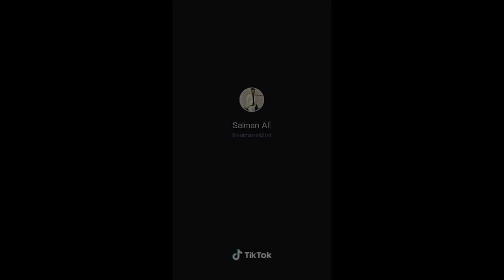Sunny हिंदुस्तानी New Video Plz Vote Awesome Voice Nusrat Sahab Sunny ने सबको पीछे छोड़ा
Viral entertainment

Vote for sunny Hindustani

INDIAN IDOL 11 2020
this video Only for entertainment and good humour Purpose please don't take siriously, Copyright  Disclaimer: under section 107 of the copyright act 1976,allowance is made for ''fair use'' for purposes such as criticism, comment,news reporting,teaching,scholarship, and research.